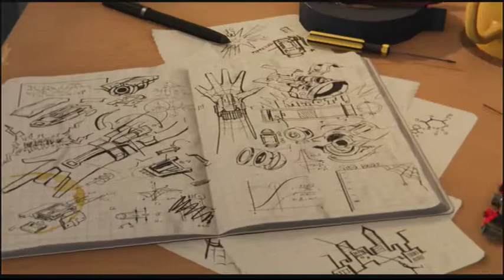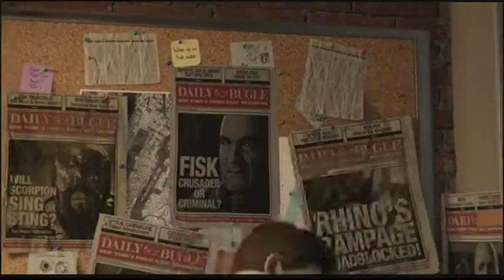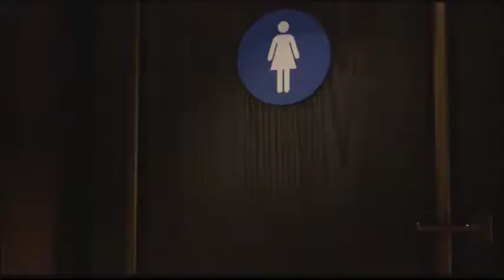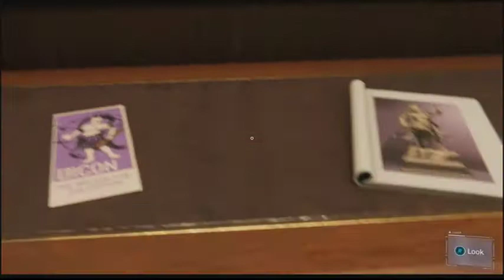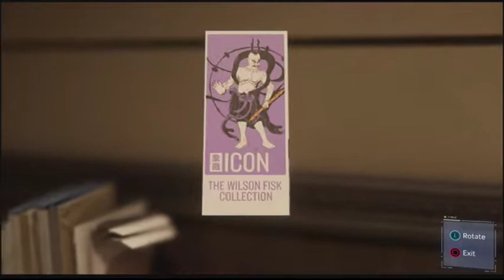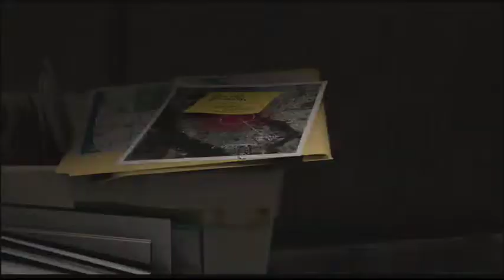spider man ps4 game play 1